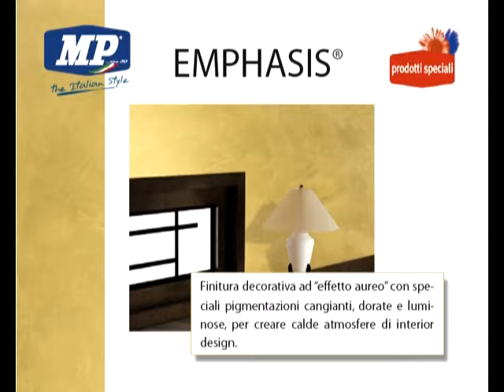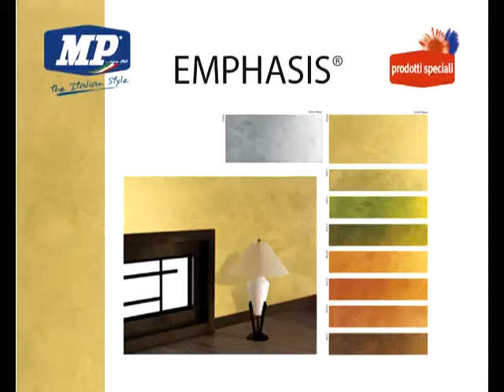EMPHASIS (cod. 0891)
Finitura decorativa ad "effetto aureo" con speciali pigmentazioni cangianti, dorate e luminose, per creare calde atmosfere di interior design.